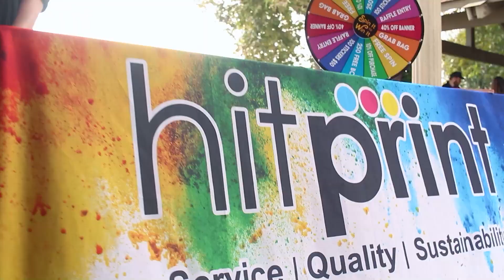ribbon power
Two Mortgage Guys

You can follow and listen to our podcast on all major podcasting platforms;

For up to date news on us and what we are up to please follow our other pages!

We hope you have enjoyed our podcast and channel!